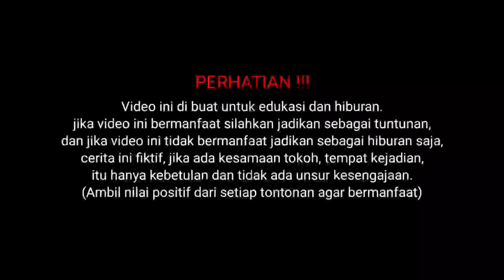INI GAWAT!!! GREBEK LOKASI PREMAAN MAU BANGUN NEGARA DI DALAM NEGARA || kbk & ustadz nasihin terbaru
🔴Judul Video Di Buat Singkat Sebagai Pemanis Tontonan ini di buat untuk edukasi dan hiburan cerita fikttiif fiilm.peendek
SYUKUR
SOLAT
bismilah
SABAR